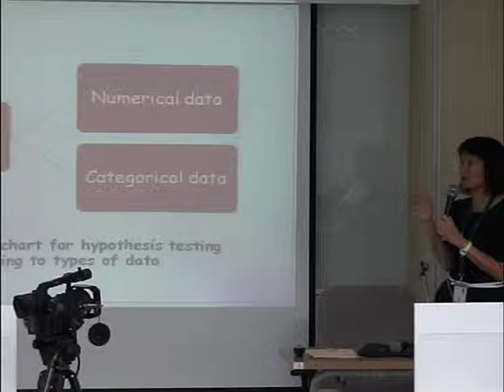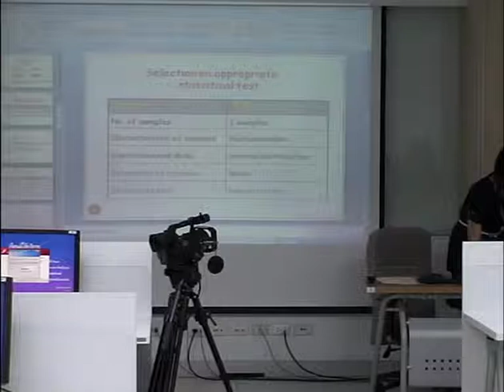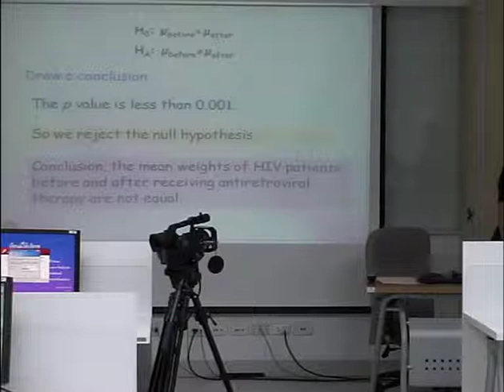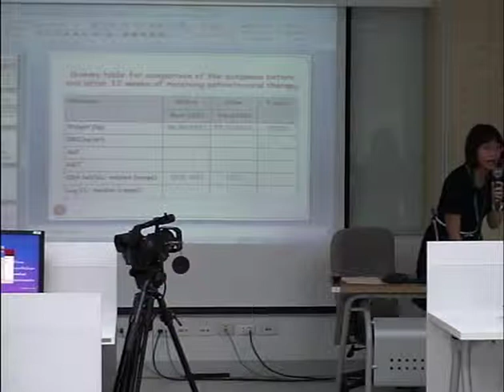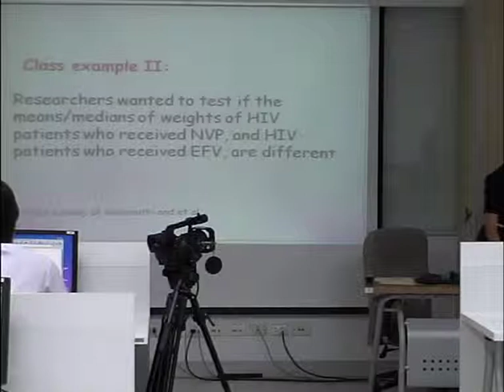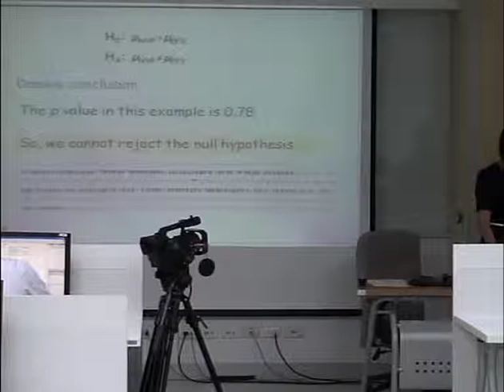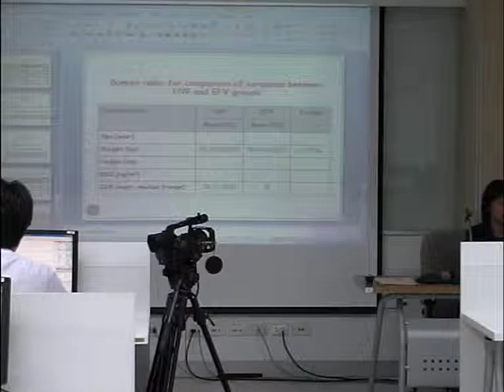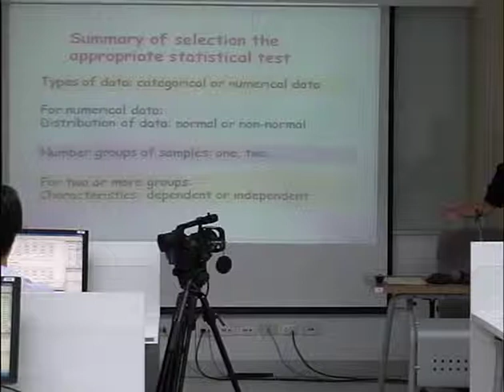Biostatistics IV: Simple linear regression 2013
Biostatistics IV: Simple linear regression
Given by Dr. Sasivimol Rattanasiri  on November 14th, 2013
At Faculty of Medicine, Ramathibodi Hospital

บรรยายโดย อ.ดร.ศศิวิมล รัตนสิริ ในวันที่ 14 พฤศจิกายน 2556

This lecture is a part of Basic Epidemiology and Biostatistics short course 2013 for first year Ramathibodi residents.

การบรรยายนี้เป็นส่วนหนึ่งของการเรียนการสอน Basic Epidemiology and Biostatistics ของแพทย์ประจำบ้านชั้นปีที่ 1 คณะแพทยศาสตร์ โรงพยาบาลรามาธิบดี ปีการศึกษา 2556

สงวนลิขสิทธิ์ 2556 กลุ่มงานระบาดวิทยาคลินิกและชีวสถิติ คณะแพทยศาสตร์ โรงพยาบาลรามาธิบดี